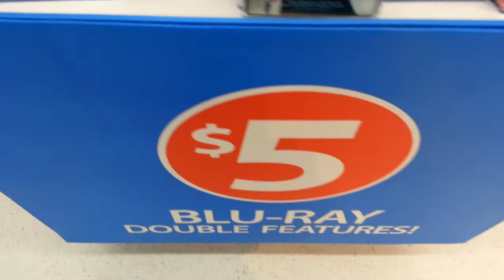5 dollar double feature blurays (walmart)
Bluraymex23